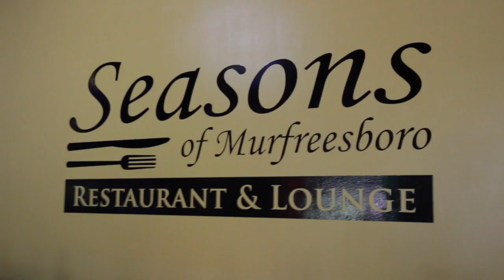Seasons of Murfreesboro Restaurant and Live music Venue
This video is about Seasons of Murfreesboro Restaurant and Live music Venue